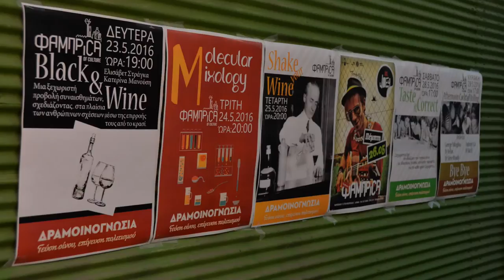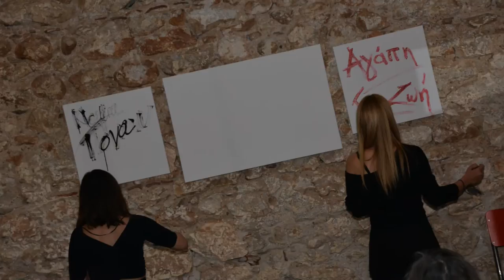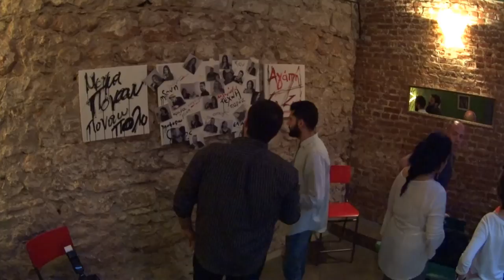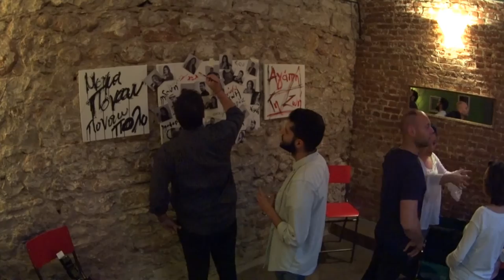Δραμοινογνωσία 2016 · "Black & Wine" στη Φάμπριcα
«Δραμοινογνωσία 2016» • Εκδηλώσεις
1η ημέρα: Δευτέρα 23 Μαΐου
Το καφέ-μπαρ “Φάμπριcα” διοργανώνει την εκδήλωση “Black & Wine” με την Ελισάβετ Στράγκα και την Κατερίνα Μανούση.
Σκηνοθεσία: Ιορδάνης Κασαπίδης.
Μια ξεχωριστή προβολή συναισθημάτων, σχεδιάζοντας… στο πλαίσιο των ανθρώπινων σχέσεων, μέσω της επιρροής τους από το κρασί.